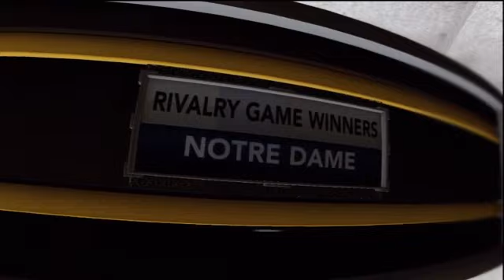NCAA 13 ONLINE: POWERHOUSE OD, YR 4. NOTRE DAME-MICHIGAN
#7 Notre Dame Vs #5 Michigan
-Custom Lou Holtz ND Playbook
-Playbook Has Been Posted At  Playbooks.NCAAPlaybook.Com